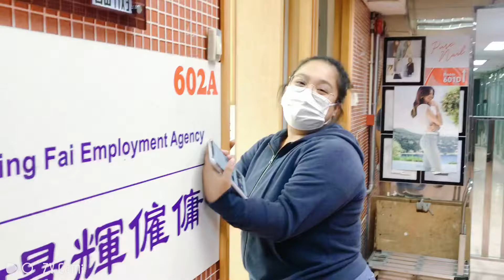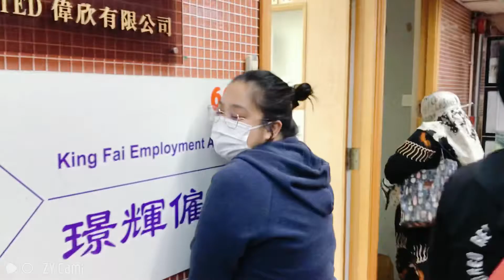Interview 101 || with resident agency's staff.